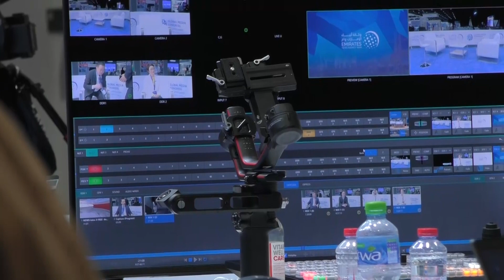AUB ON ARTIFICIAL INTELLIGENCE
The African Union of Broadcasting AUB has urged the media on the Continent to be cautious in the application of Artificial Intelligence in news production.
AUB Chief Executive Officer GREGOIRE NDJAKA says while the science of AI is critical in improving news production, it has the potential to cause problems.
Speaking to ZNBC News on the sidelines of the just Second Edition Global Media Congress in Abu Dhabi, Mr. NDJAKA said the media must embrace AI while being considerate of its possible effects on news production.
Mr. NDJAKA said AI is been used to promote fake news and hate speech in certain communities, a challenge African Broadcasters must work at addressing while using the AI.
He said AUB, will at the Broadcasting Summit slated for March next year, table the matter to see how best the media can work around the issues regarding AI.
Meanwhile, UAE Minister of State for Artificial Intelligence OMAR AL OLAMA Africa will be able to make better use of the advantages AI provides for development as long as its regulation is effective.
He said the priority must be placed at combating false information, which has the potential to create problems and wars.